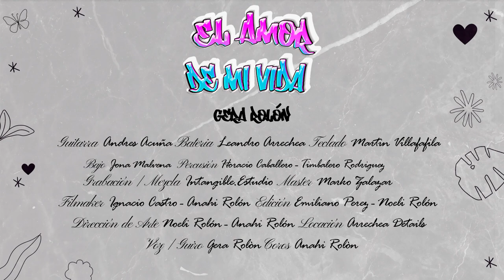El Amor de mi vida (Cover) - Gera Rolòn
El Amor de mi vida (Cover) - Gera Rolón

Voz / Güiro: Gera Rolón
Coros: Anahi Rolón
Guitarra: Andres Acuña
Bateria: Leandro Arrechea
Teclado: Martin Villafafila
Bajo: Jona Malvena
Tumbadora: Coco Caballero - Timbalero Rodriguez
Grabación / Mezcla:  Intangible.estudio
Master: Marko Zalazar
Filmaker: Ignacio Castro - Anahi Rolón
Edición: Noeli Rolón - Emiliano Perez
Direcciòn de Arte: Anahi Rolón - Noeli Rolón
Portada : Noeli Rolón
Locación: @arrecheadetails